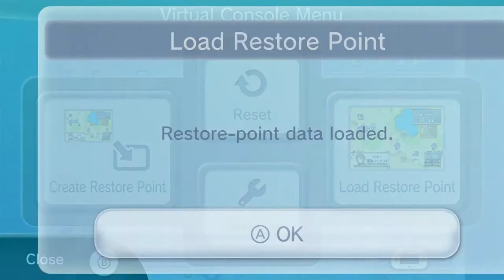Annen Plays Sacred Stones: Part 33